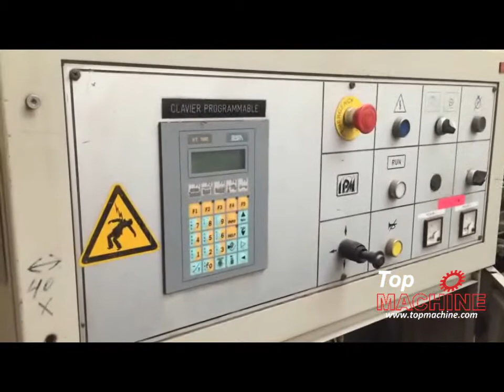IPM BA 125 D Belling machine used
• Double belling machine for PVC pipes.
• Some tools for smoth bell are included.